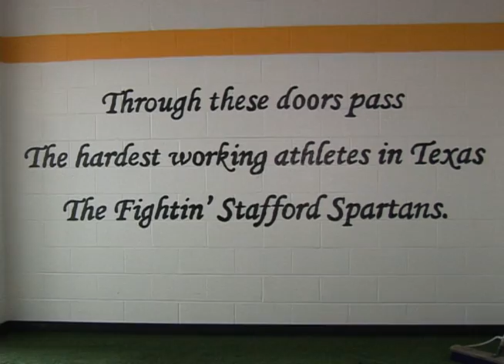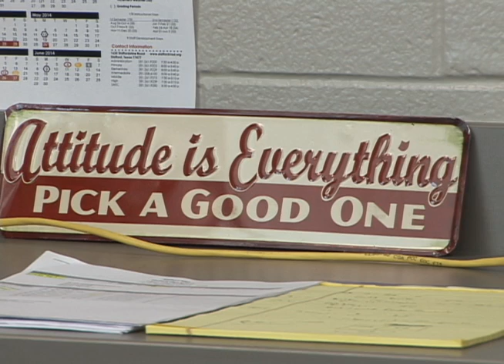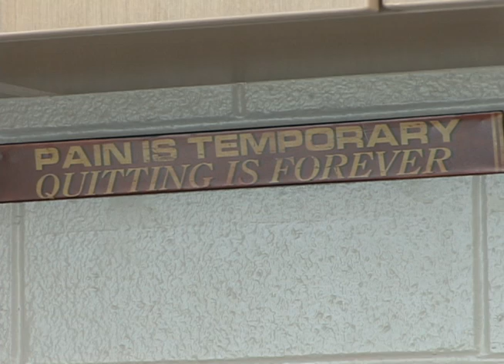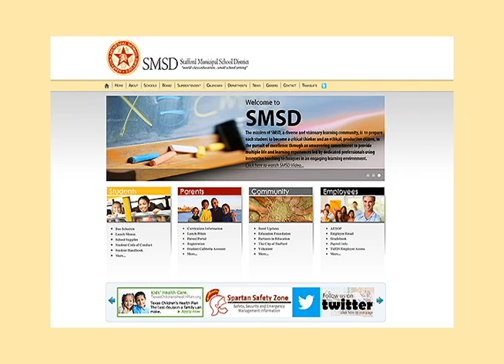Spartan Spotlight - Athletics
Leadership is an important element for any team, and this season the fighting Stafford Spartans have a new hand at the helm. Derek Hall makes the introductions in this week's Spartan Spotlight.  Broadcast October 11, 2013 on Stafford METV.